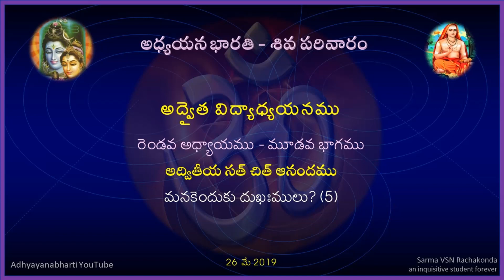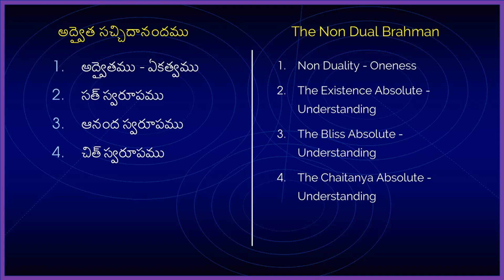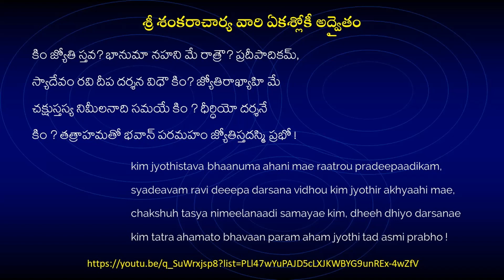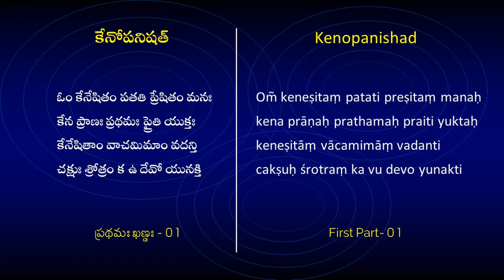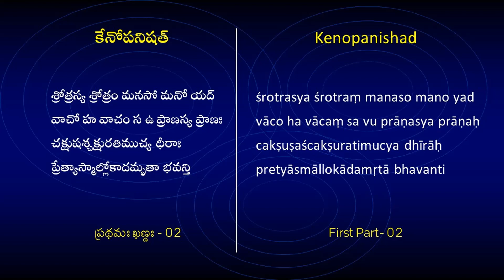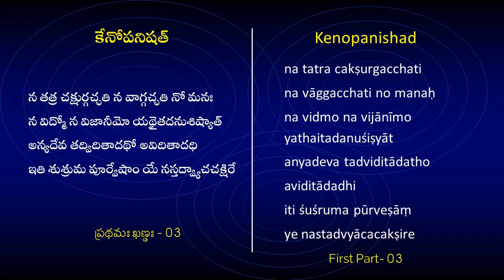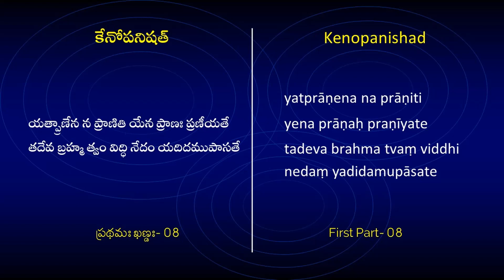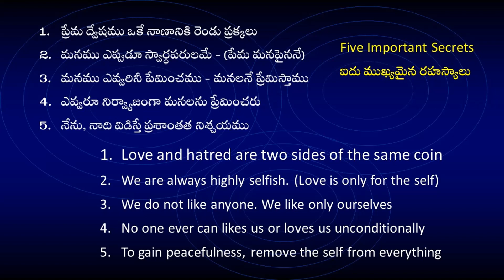Advaita Vidya Adhyayanamu 02 03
These are a series of weekly classes started on 06 Jan 2019 focussing on the Basics of Advaita Vidya in our Adhyayana Bharati Siva Parivaram group. These classes are WhatsApp based.
This is the THIRD Sub Module of the SECOND Chapter. These classes are being held by Dr Sarma VSN Rachakonda.
This class is held on 26th May 2019. The SECOND Chapter deals with the Concepts of KNOWER, SAT, CHIT and ANANDA and also the root cause of our miseries. This lesson and video are about the Concepts of the CHIT or the Chaitanya Swaroopam